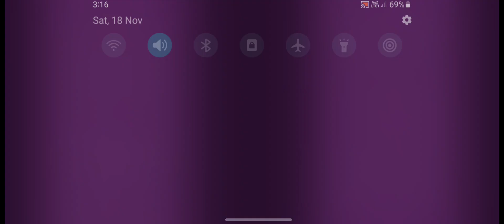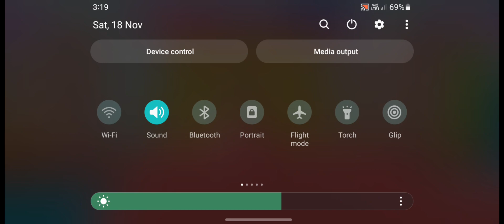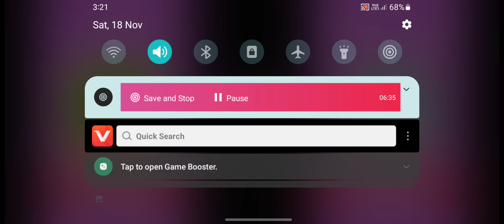Bowmasters New Player Shity18 November 2023